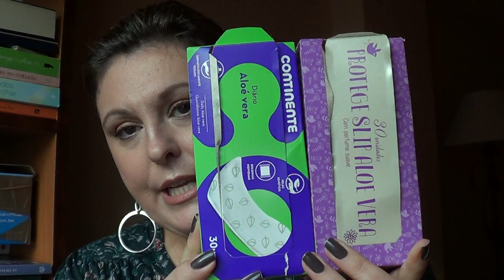Top 5 produtos marca branca (3)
Olá meninas!
Aqui estão alguns produtos de marca branca que são do meu agrado, acessíveis e económicas. Boas e baratas!!
Obrigada por assistirem e espero que tenham gostado :-)